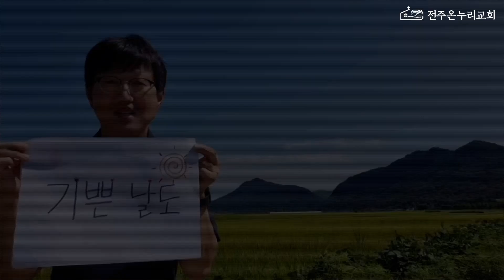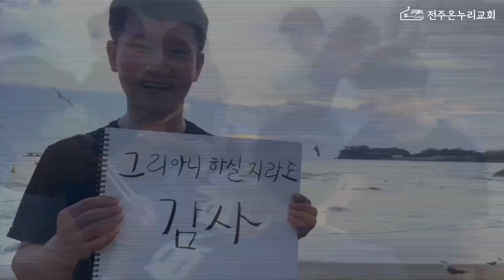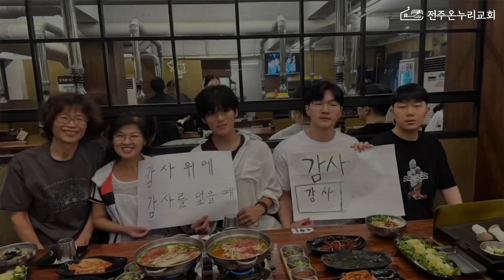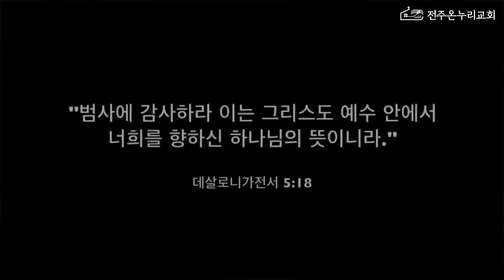감사 위에 감사 (마하나임 중창단)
주일낮1부예배 : 오전 9시
주일낮2부예배 : 오전 11시
주일오후예배 : 오후 2시 30분
수요저녁예배 : 저녁 7시 30분
금요기도회 : 저녁 8시 30분
새벽기도회 : 월-금 새벽 5시